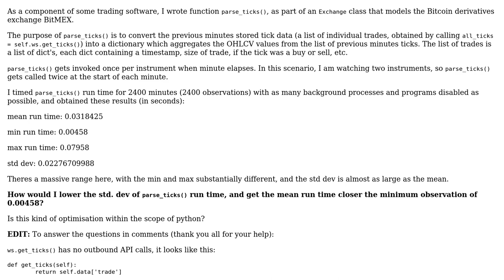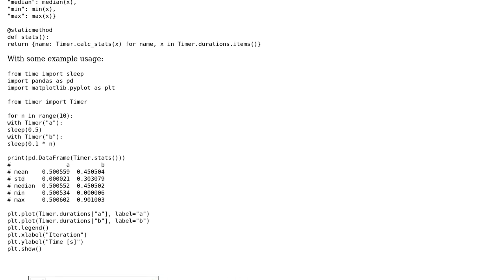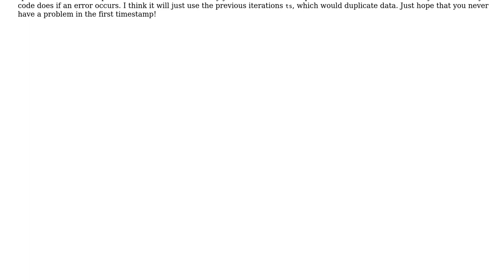Code Review: Aggregating recent trading data from Bitcoin derivatives exchange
With thanks & praise to God, and with thanks to the many people who have made this project possible! You are responsible for your own actions.